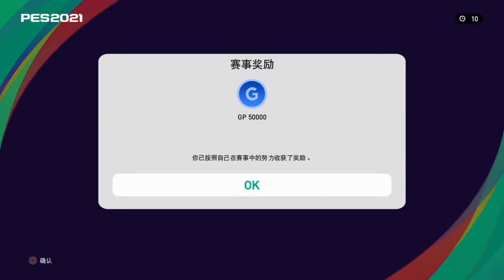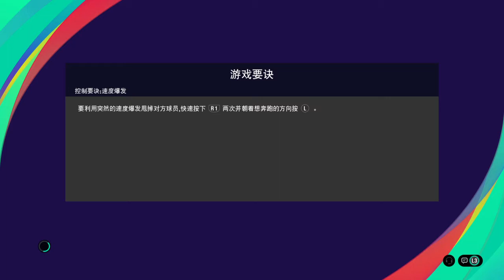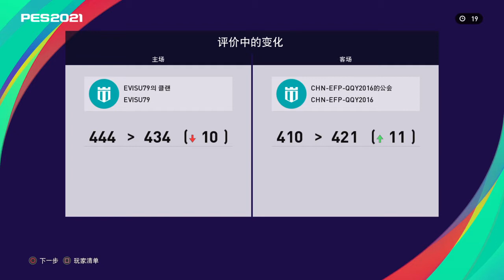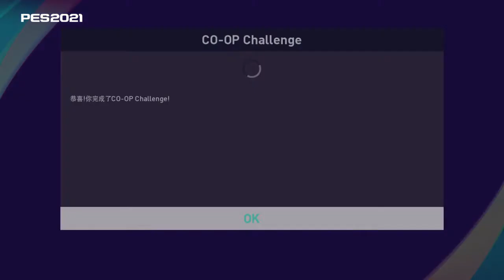eFootball PES 2021 SEASON UPDATE_20201121212237